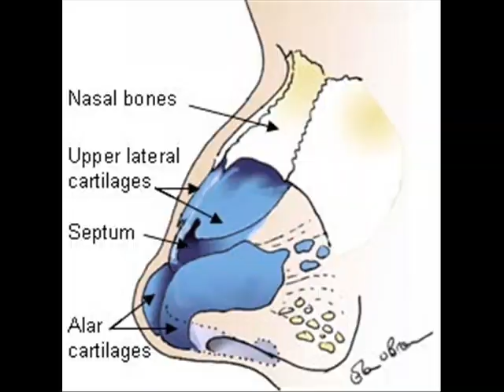Happy Land - Dont You Know Who I Am?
OH MY GOODNESS! THIS TOOK ME FOREVER TO MAKE!!!. lol anywayz this is one of the funniest songs my cousins and i have heard. If you read the lyrics then watch the vid you will understand all the pictures and stuff..

Lyrics:
Great party, where's Sally?
Have you seen her rhinoplasty?
I'm seeing her doctor,
he's going to make me a star.

I will be chart topping,
my name you should be dropping,
my friends all adore me.
How could you just ignore me?

Hey you!
Don't you know who I am?
Hey you!
Hey you!

Great party, where's Timmy?
He's smoking crack with Billy.
Those guys are so funny,
they're making so much money.

It's so cool to be a star,
I'm shining here in my car.
You'll wave as I go by,
pretend you know who we are.

Hey you!
Hey you!
Hey you!

you dont know how long that took me to make!